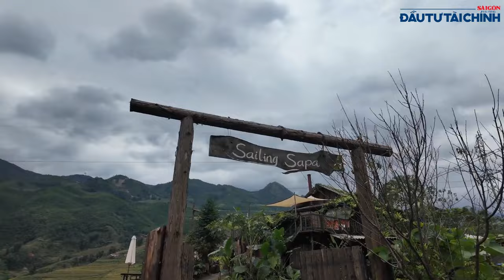🔔Dư chấn bão Yagi, Sapa thất thu giữa mùa cao điểm du lịch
[GIỚI THIỆU]:

Mùa du lịch các tỉnh miền núi phía Bắc nói chung và Sa Pa nói riêng, thường sôi động từ khoảng cuối tháng 9 đến tháng 1 năm sau. Theo đó, tháng 9 và tháng 10 vào mùa thu lúa chín vàng, tháng 11 và 12 mùa hoa tam giác mạch, sau đó là mùa hoa cải, hoa mơ, hoa mận khoe sắc trong những ngày Tết. Tuy nhiên, tháng 10, dù đang mùa cao điểm du lịch nhưng hệ thống khách sạn, nhà hàng tại Sa Pa, tỉnh Lào Cai, vẫn thưa thớt khách.

UCcYAUt0vaYYcFGU_KgM7UZg

cYAUt0vaYYcFGU_KgM7UZg

432-434 Nguyễn Thị Minh Khai, phường 5, quận 3, TPHCM, Việt Nam